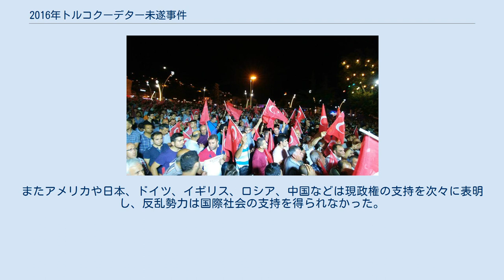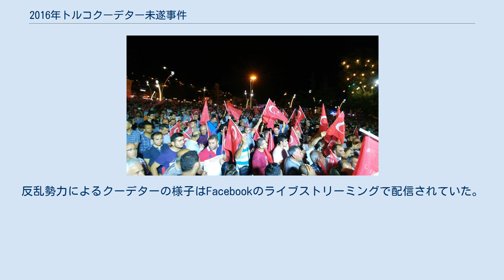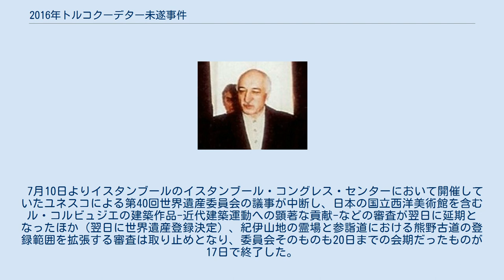2016年トルコクーデター未遂事件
レジェップ・タイイップ・エルドアン
フェトフッラー・ギュレン
2016年トルコクーデター未遂事件（2016ねんトルコクーデターみすいじけん）は、2016年7月15日にトルコで同国軍の一部が画策し失敗に終わった政変である。
民間人を含め、死者は290人に及んだ。
 2003年に首相に就任し、11年務めた後2014年に大統領に就任したレジェップ・タイイップ・エルドアンは好調な経済を背景に支持率を高める一方、独裁的な傾向を強め、トルコのイスラム化政策を推し進めた。
これに対して、世俗派の守護者を自負するトルコ軍は政教分離を重視していたため、軍との関係は良くなかった。
 2016年5月5日には憲法改正による大統領権限の強化を目指すエルドアンと対立してきた首相（公正発展党党首）のアフメト・ダウトオールが辞任を表明するなど、エルドアンによる強権体制の強化が懸念された。
 レジェップ・タイイップ・エルドアン大統領 2016年7月15日夜、トルコ軍の一部反乱勢力がイスタンブールのボスポラス海峡に架かるボスポラス大橋とファーティフ・スルタン・メフメト橋を部分的に封鎖し、首都アンカラ上空では軍用機で低空飛行を行ったほか、イスタンブールやアンカラの路上には兵士が展開した。
15日は金曜日であったためイスタンブールは多くの人々でにぎわっていたが、クーデター発生により人々は家路を急ぎ、町から人の姿は消えた。
またイスタンブールにあるアタチュルク国際空港の周辺には戦車が展開され、同空港に到着予定だった航空便はキャンセルされた。
 また、作戦初期の段階で参謀総長のフルシ・アカルがアキンジ空軍基地で反乱勢力に身柄を拘束され、人質となった。
 事件当日、エルドアンは休暇のため、リゾート地マルマリスに滞在していた。
反乱勢力の首謀者はこのタイミングを利用してエルドアンを攻撃することを決定し、反乱勢力のエリート部隊25人が3機のヘリコプターに分乗し、エルドアンの滞在するホテルに乗り込んだが、到着の数分前に大統領特別治安部隊はエルドアンを密かにホテルから退避させていた。
その直後にホテルは爆破され、間一髪で難を逃れたエルドアンは治安部隊によって近くにある別のホテルに匿われ、安全を確保することとなった。
マルマリスでは反乱勢力と大統領側の治安部隊、地元警官隊との間で銃撃戦が発生し、反乱勢力はエルドアンの身柄を拘束することなく退散する。
エルドアン自身への攻撃はなされなかったものの、エルドアンの主席秘書官は拉致された。
この後、エルドアンはビジネスジェット機でイスタンブールに向かうため午後10時40分頃にマルマリスから車で約1時間15分程度の場所にあるダラマン空港を出発するが、最中に反乱勢力のF16戦闘機2機に追いかけられ、何度も飛行の邪魔をされたものの、反乱勢力のパイロットはなぜか最後までミサイルを発射することはなかった。
 首相のビナリ・ユルドゥルムは民放テレビ局NTVの電話インタビューにて、軍の一部により何らかの企てが行われた可能性について調査していると発言、これは政治権力を強奪する違法行為であり、試みた者は大きな代償を支払うことになるとし、これをクーデターと呼ぶのは適当でないともした。
 7月15日、クーデターに抗議する市民 その後、祖国平和協議会を名乗る反乱勢力がテレビや電子メールを通じ、権力を掌握したと発表。
自らをトルコ正規軍より上に立つ存在であると主張した。
クーデターはトルコにおいて憲法による秩序や民主主義、人権、自由といった価値観を保証し、回復させ、最高法規をトルコ全土にまで行き渡らせ、崩壊した秩序を回復させるために実行したとしたほか、トルコがこれまでに締結した全ての国際的な合意や責任は引き続き有効であり、全世界の国家との友好関係が保たれることを希望するとした。
 祖国平和協議会はTRTに押しかけ、放送中の天気予報を中断させ、職員を後ろ手に縛り質問を禁じた後、数人を残して密室へと連行し、残ったアンカーウーマンであるティジェン・カラシュを銃で脅しながら声明文を読むよう強制した。
そのさなか、イスタンブールに向かっていたエルドアンはスマートフォンのテレビ電話アプリFaceTimeを利用してCNNトルコに出演。
カメラがスマートフォンに向けられる中、エルドアンは国民に対し、クーデターは成功しないとし、広場や空港に集まるよう呼びかけた。
また、トルコ政府は、...